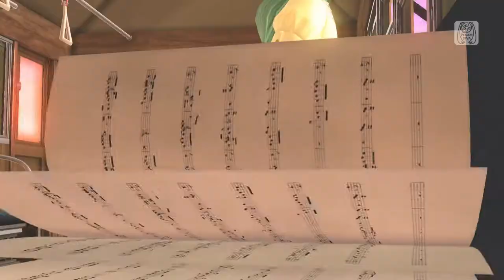Project Diva Future Tone — Though My Song Has No Form — Clean PV